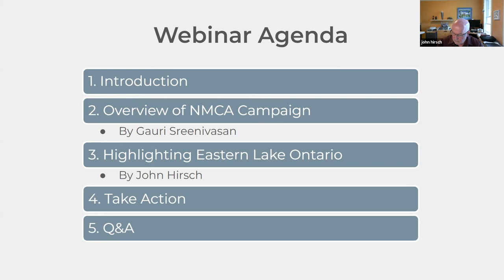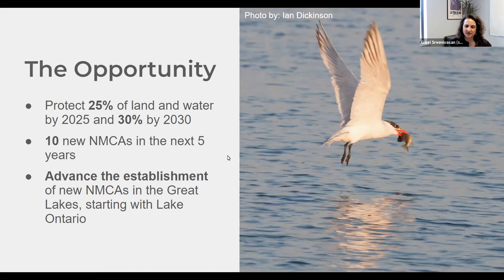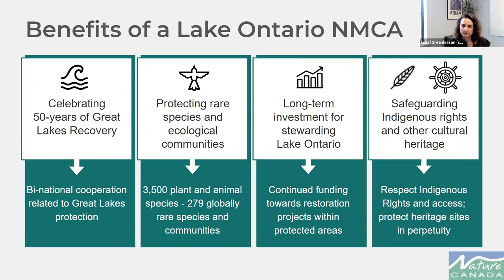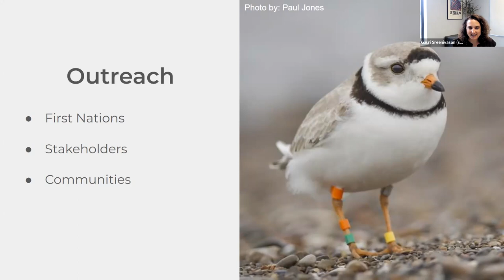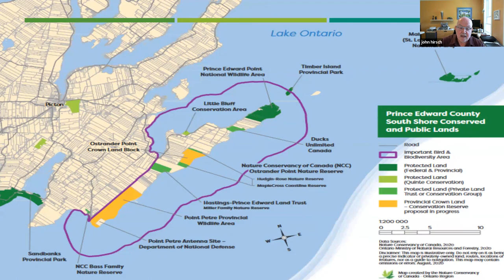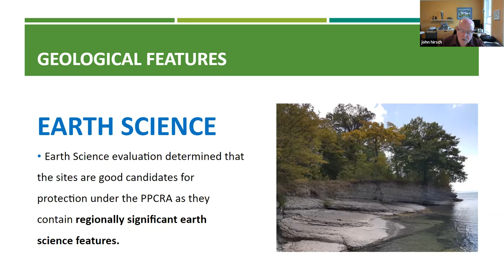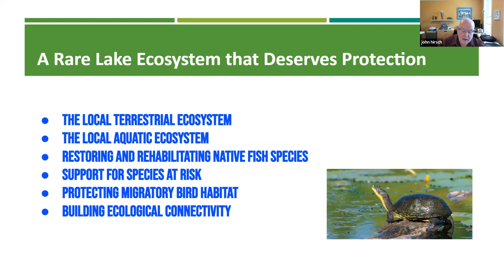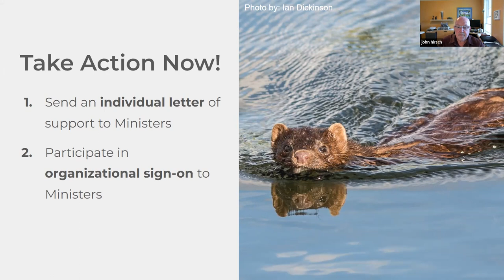Protecting Lake Ontario: A National Marine Conservation Area Initiative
This webinar was previously recorded on Tuesday July 26th, from 12 - 1 PM EST. Learn about a very important initiative to advance the establishment of new National Marine Conservation Areas (NMCAs) in the Great Lakes, starting with Lake Ontario. Lake Ontario, along with the other Great Lakes, is a national treasure and an ecological gem in North America, upon which many native species, globally rare plants, animals, and natural communities rely. The federal government has committed to protecting a quarter of the country’s land and waters in the next three years, and 30% by 2030. This is a crucial part of a wider commitment by Canada to halt and reverse nature loss by 2030 and put nature on a path to full recovery by 2050. This is a critical time for the protection of nature, so learn how you can take action to ensure protecting Lake Ontario is part of this agenda!